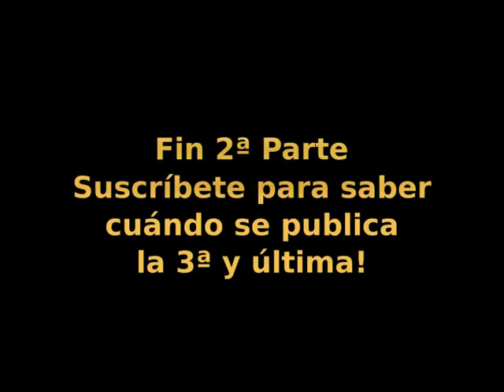Como enseñar a niños dibujo artístico: Dibujar un paisaje realista. Color, luz, sombra y texturas.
- Cómo enseñar a niños a dibujar. Hoy vamos a comenzar un tutorial sobre cómo dibujar un paisaje realista con lápices de colores. Este tutorial consta de tres vídeos. En esta segunda parte, veremos cómo aplicar luces, colores y texturas. Es la parte con más trabajo pero es muy divertida y en ella aprenderás muchos secretos para dominar la técnica de los lápices de colores.

En esta lista de reproducción encontrarás más vídeos sobre como dibujar con lápices de colores:

Este es uno de los vídeos dedicados al estudio y dibujo con lapices de colores. Dibujar con lapiz de color puede ser y es fascinante. Se pueden lograr unos efectos tan vivos en intensos que pocas técnicas de dibujo y pintura pueden alcanzar estos resultados. Dominarlos requiere un poco de práctica y algunos de estos consejos! recuerda que en tu interior hay un artista, sólo está esperando a tener la oportunidad y los conocimientos para expresarse!